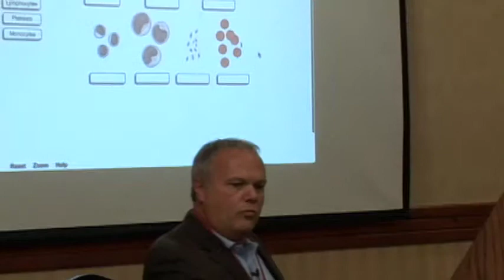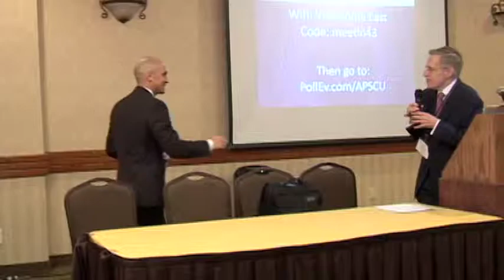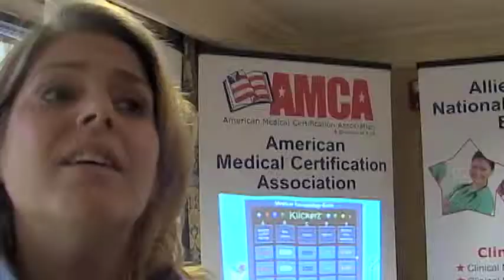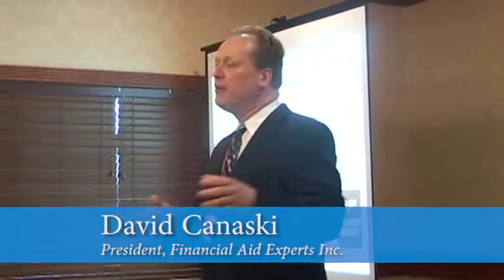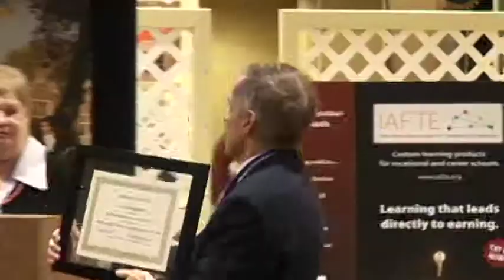2014 New York State Career School Convention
2014 New York State Career School Convention